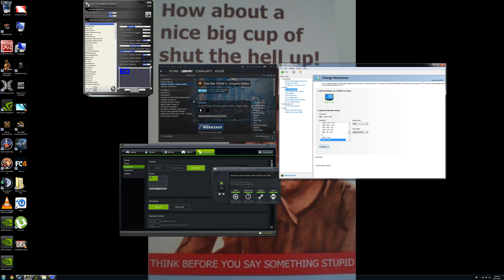Rome 2: 4k@60hz